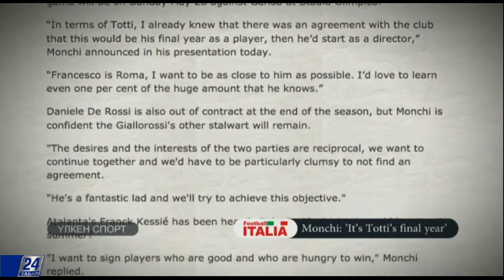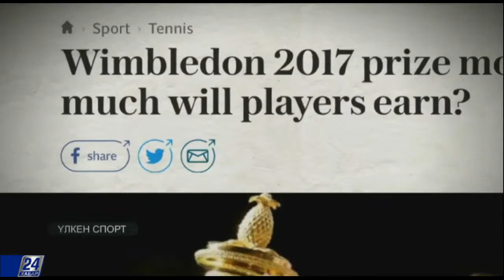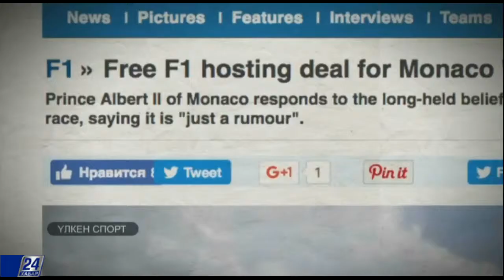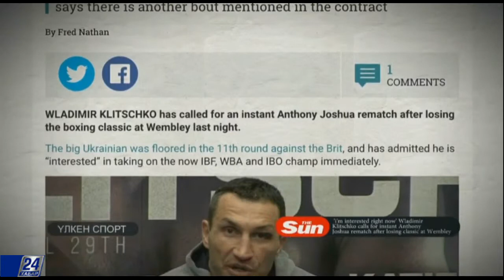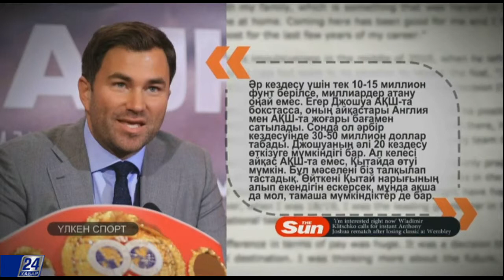Үлкен спорт. Франческо Тотти спортпен қош айтысады